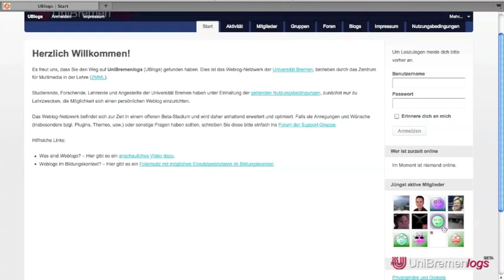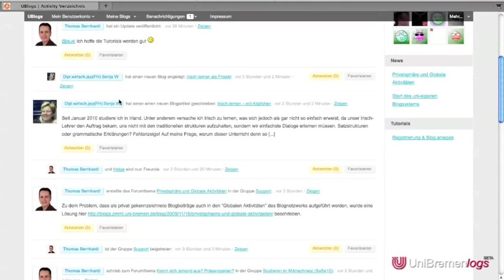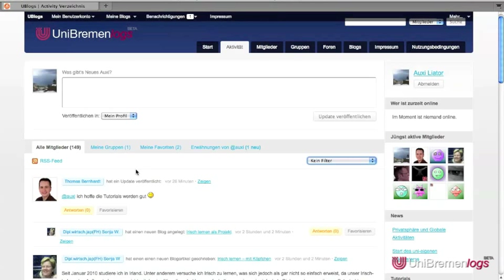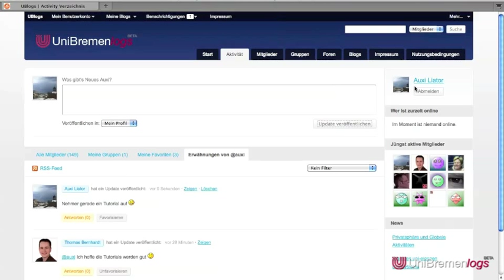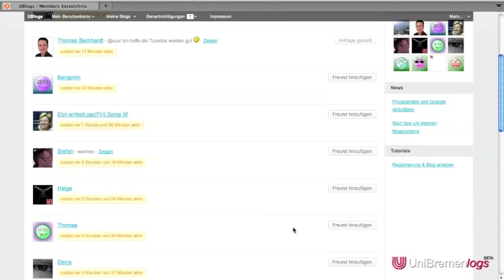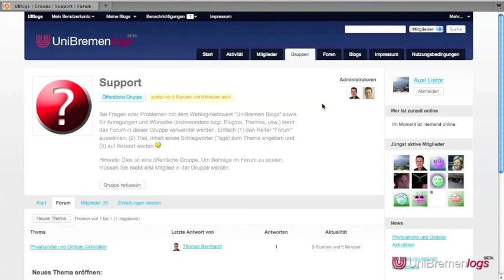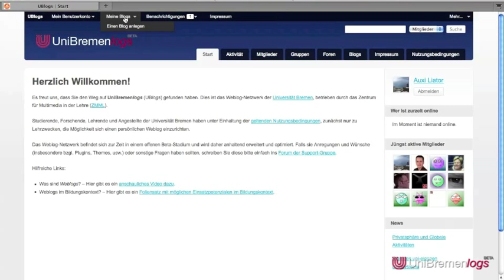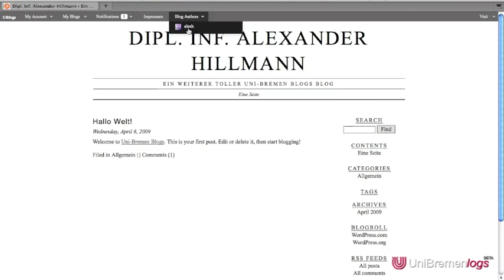Funktionen von UBlogs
In diesem Videotutorial werden die zentralen Funktionalitäten von UBlogs kurz vorgestellt. Hierzu gehören: Aktivitäten, Mitgliederverwaltung, Gruppen & Foren sowie die Blogs aber auch die Top-Navigation.